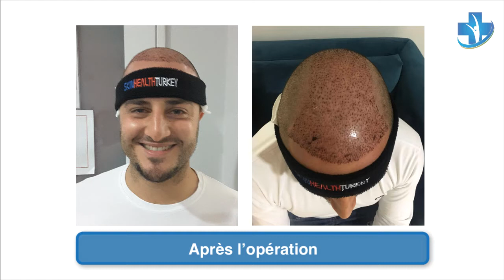Greffe de cheveux Turquie - Avant & Après - Dr.Öykü Çelen - Skin Health Turkey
Dr. Oyku Celen – Skin Health Turkey